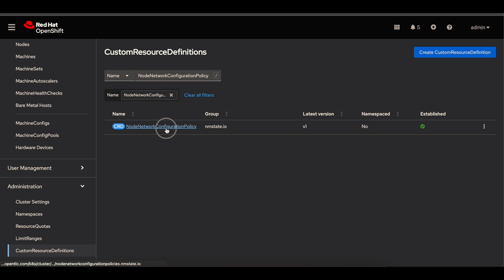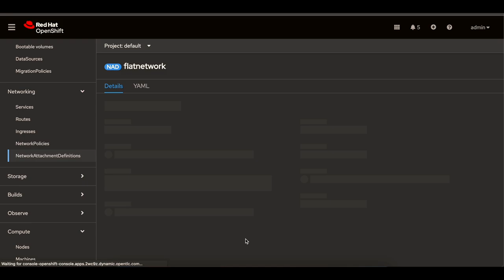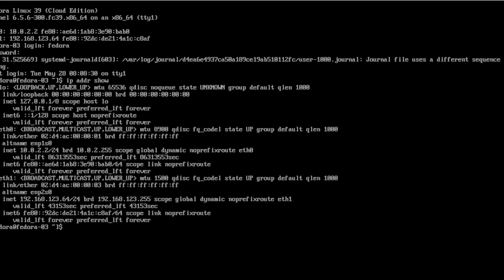OpenShift Virtualization: Connecting VM to External Network with NMstate Operator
Presenter: Kalyanaraman Narayanan
Presenter Role: Senior Specialist Solution Architect

This Video explains how to connect a Virtual Machine in OpenShift to an external network using NMstate operator